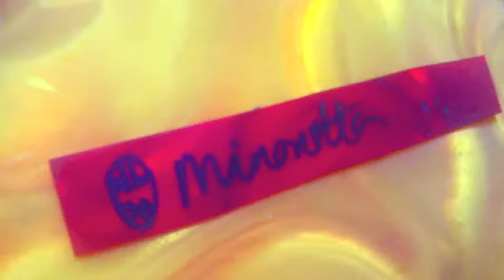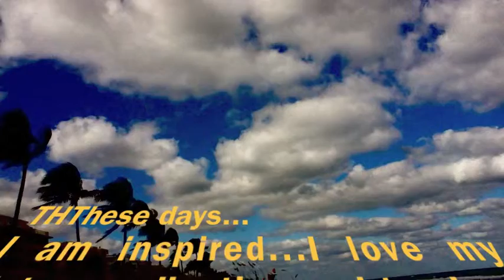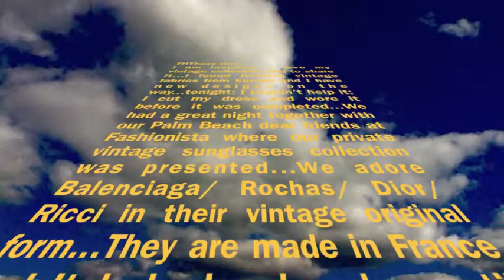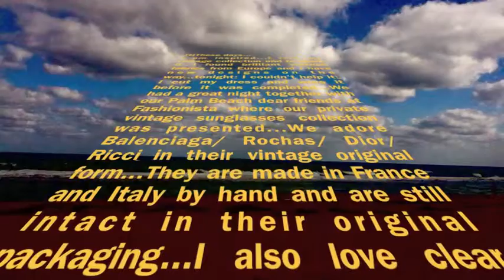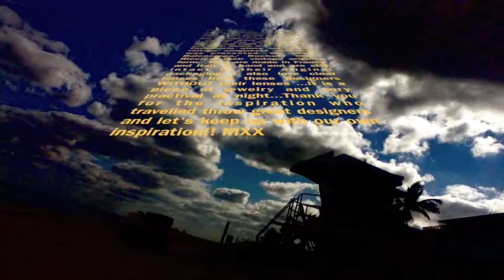Vintage sunglasses PARTY: Balenciaga, Dior, Rochas, Ricci, @ Vitrine @ Fashionista with Minonetta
VINTAGE SUNGLASSES FROM BALENCIAGA, DIOR, ROCHAS, NINA RICCI, PAOLA BELLE, GEMINI @ THE Opening of the second location of Fashionista, Palm Beach and West Palm Beach, located at 298 S. County Road, Palm Beach 33480/ INFO and RV
2900 S. Dixie Highway, West Palm Beach...
Featuring our special vintage sunglasses design selection creating a
"eye lift "from Rochas, Balenciage, RIcci and Dior..Our vitrine is happy and you can take a rendez-vous for a private tour in store by contacting us NOW!...MXX